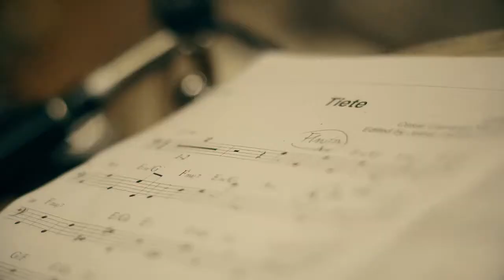Making of Joined Final V3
DVD  "Joined" totalmente gravado e produzido no MOSH STUDIOS